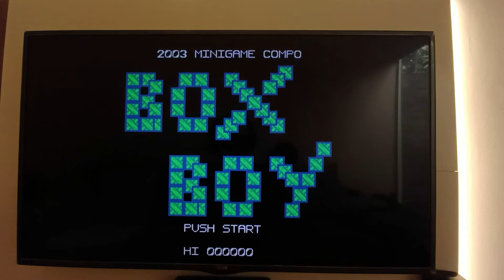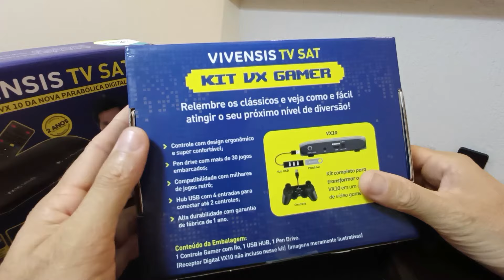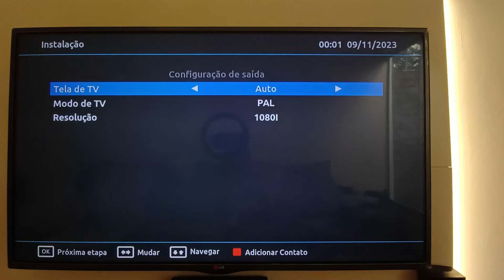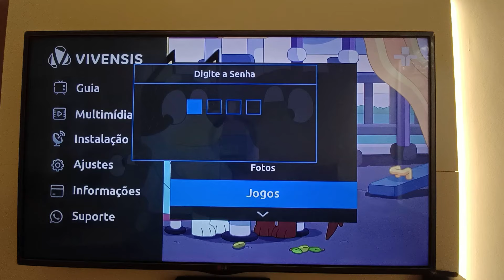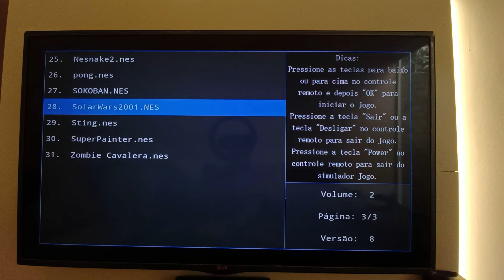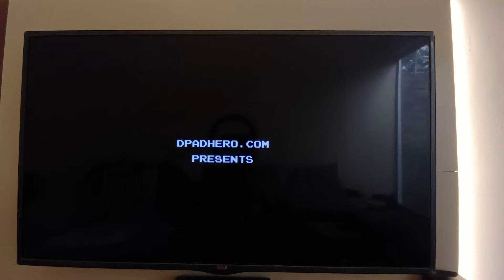TV, Rádio e Video Game! Vivensis VXGAMER | Um Vídeo Game + TV Grátis Para Sempre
Sejam bem vindos ao canal AvaliandoTV!

🎮 Transforme sua experiência de TV em algo extraordinário com o novo kit retrô gamer da Vivensis! Apresento a vocês o review completo do Kit de Integração para o receptor Vivensis VX10.

Este kit inovador une tecnologia e entretenimento de uma forma única, trazendo um novo nível de diversão para sua sala de estar. Com um controle remoto intuitivo, um hub USB conveniente e um pen drive pronto para ação, o receptor VX10 se transforma em um verdadeiro console de video game.

Agora, você pode desfrutar não apenas dos seus programas favoritos, mas também mergulhar em aventuras emocionantes diretamente do conforto do seu sofá. Clássicos retrô, a diversão está garantida!

Assista ao meu review detalhado para descobrir todos os recursos e possibilidades deste incrível kit da Vivensis. Não perca mais tempo, eleve sua experiência de entretenimento para o próximo nível com o Kit de Integração Vivensis VX10!

Prepare-se para jogar, assistir e se divertir como nunca antes! 🚀🎮

O sistema que roda o jogo é o Winkawaks

O VX10 Retro Gamer proporciona jogos com dinâmicas simples, fáceis e atemporais, perfeito para atender a todos que amam aquela sensação gostosa de nostalgia!

Confira o VX10 Retro Gamer: sua porta de entrada para a nostalgia dos anos 80/90!

Reviva os clássicos com dinâmicas simples e atemporais, perfeito para todos os amantes da nostalgia. Com uma seleção de jogos famosos da época, o VX10 Gamer oferece uma experiência simples e intuitiva, sem a necessidade de conexão com a internet ou downloads extras. Basta ligar e jogar!

E tem mais: com o controle remoto do receptor no modo vertical, você pode mergulhar ainda mais na experiência. O controle inteligente da Vivensis não só controla os jogos, mas também opera como um controle de televisão e rádio!

Se preferir, você pode optar por jogar sem o Kit Gamer, mas para uma imersão completa, o Kit Gamer com controle USB é a escolha ideal.

E para uma diversão completa, o receptor reconhece dois inputs de controles, permitindo jogar em modo multiplayer quando o jogo suportar.

Experimente o VX10 Retro Gamer e redescubra a magia dos clássicos!

Conteúdo da embalagem:

* 01 Controle Gamer com fio
* 01 USB HUB com 3 Entrada
* 01 Pendrive 8 GB
* Manual